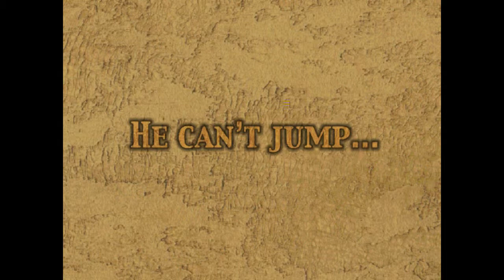The Graverobber trailer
The Graverobber is a 3D puzzle game in which a deceased Pharaoh returns as a mummy to protect his gold from a looting grave-robber. You play as the Pharaoh as he travels throughout his pyramid solving puzzles. Although his ancient bones don't allow him to jump he is capable of switching between the realm of the living and the dead, taking magical artifacts along with him - which will be essential for chasing down the thieving tomb-raider. The game features a large integrated tutorial gradually feeding the player into more complex puzzles, sure to give you a real challenge!

Team 205113B
Fabian van Dommelen - Team lead/Art/Animation
Pieter Hoekstra - Game Design
Laurens Meulman - Prototyping/Testing
Joris van Leeuwen - Development
Ronald van Wonderen - Audio Design